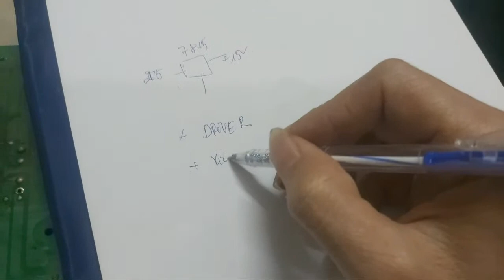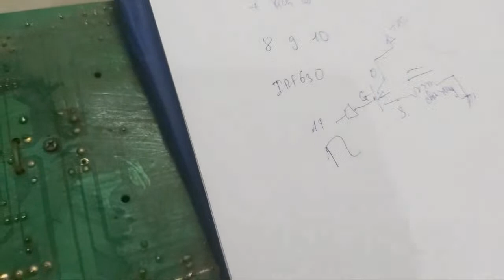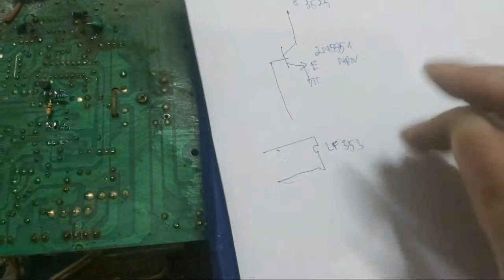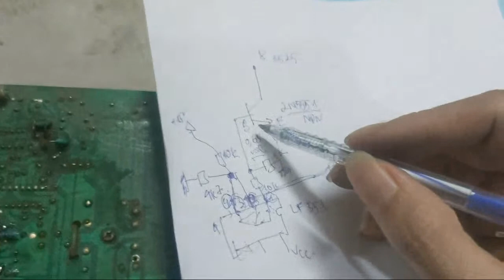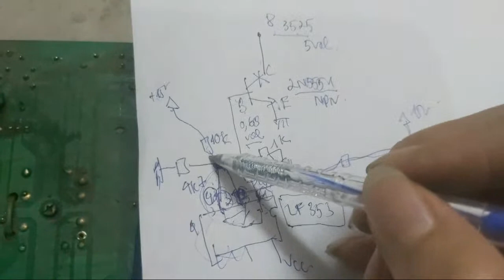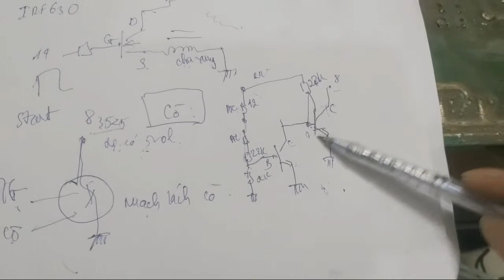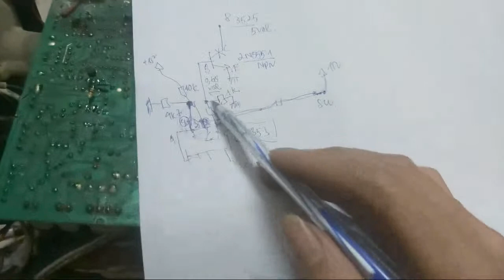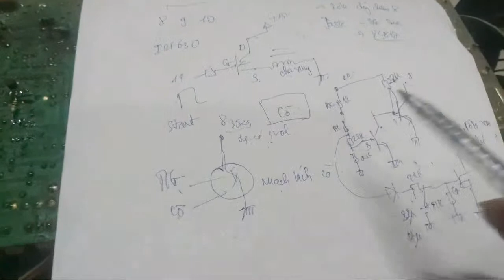Bài 45 MÁY TIG 200 CHAOSHENG